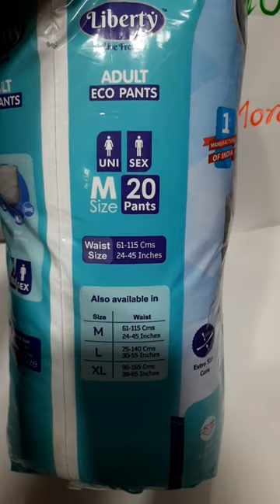Liberty Eco Pants Type Diapers,Large Size ,20pcs Packing. @bharatdiapers